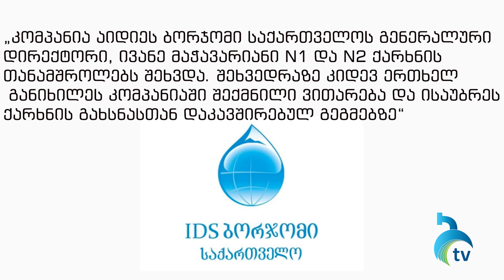პროტესტი ქარხანასთან, შეხვედრა კომპანიის დირექტორთან და მიმართვა ბორჯომის მუნიციპალიტეტს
საპროტესტო აქცია დღეს დილიდან ბორჯომის ქარხნის მიმდებარედ ისევ გაგრძელდა. დღის განმავლობაში დაგეგმილი იყო შეხვედრა დასაქმებულებსა და კომპანიის დირექტორს შორის, თუმცა გაფიცულების ინფორმაციით, ეს შეხვედრა მათი მონაწილეობით არ შედგა.  აქციის მონაწილეები ამბობენ, რომ დირექტორთან შესახვედრად მხოლოდ ადმინისტრაციის წარმომადგენლები მივიდნენ. შეხვედრის დეტალებზე კომპანიაში წერილობით გვიპასუხეს.

ბორჯომის პირველი ჩამომსხმელი ქარხანა დატოვეს კომპანიის დირექტორმა და ადმინისტრაციის წარმომადგენლებმა. აქციის მონაწილეებმა კი ისინი შეძახილებით და აპლოდისმენტებით გააცილეს. ამის შემდეგ, პროფკავშირების ხელმძღვანელმა, დასაქმებულებთან ერთად ბორჯომის მუნიციპალიტეტს მიმართა.